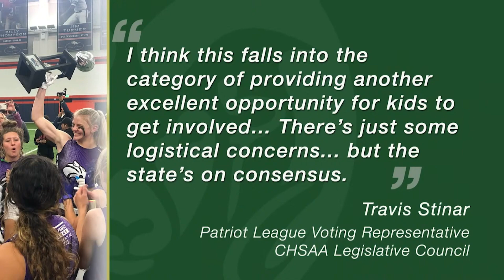Girls Flag Football Sanctioned in Colorado - CTV Sports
On Tuesday, April 23, 2024, the Colorado High School Activities Association sanctioned Girls Flag Football, making the Centennial state only the 11th to do so. Gideon Aigner with the scoop